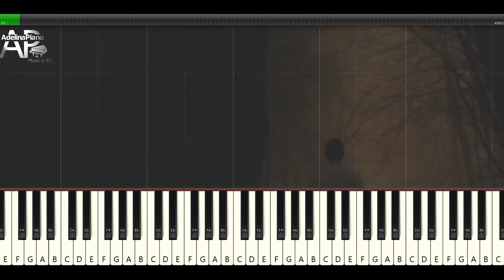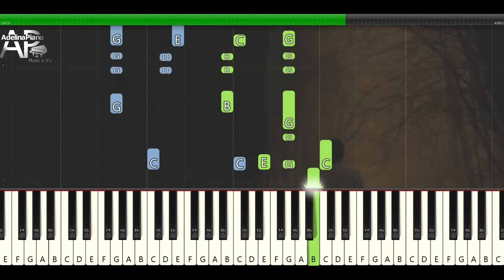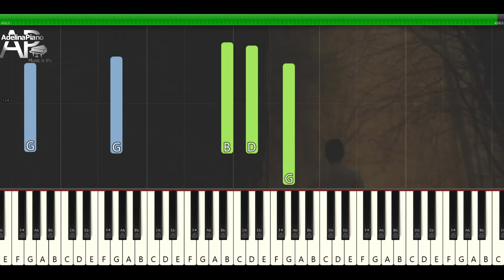Cat Stevens - Father and Son | Adelina Piano synthesia tutorial